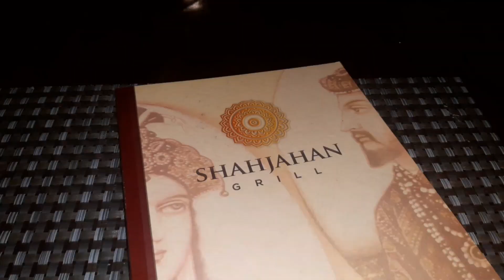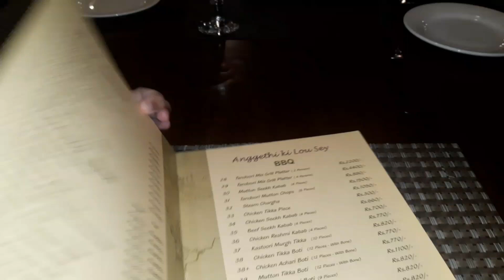Shahjahan Grills Multan | Restaurant Review | Enjoying party with Family